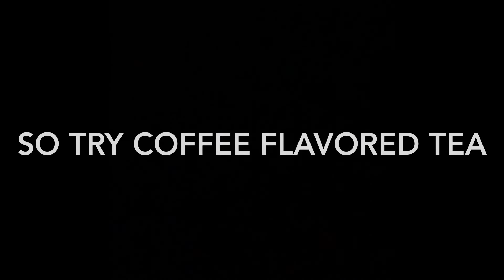Coffee flavored tea jingle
The perfect drink!

Our google profile!